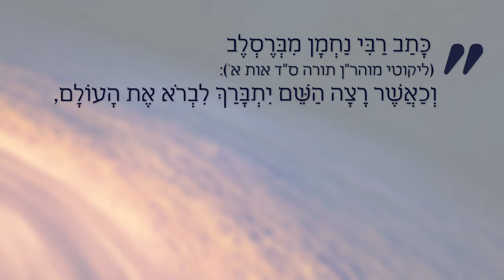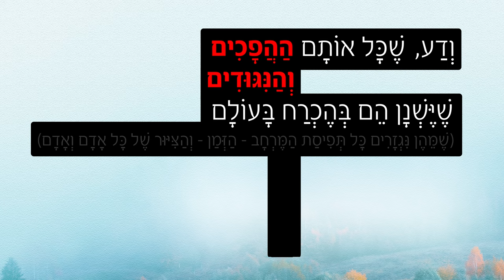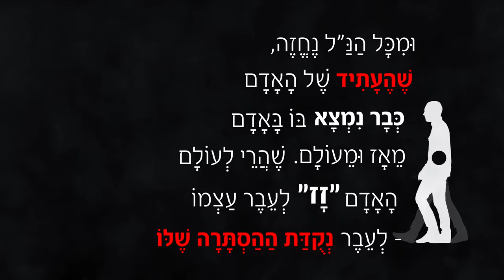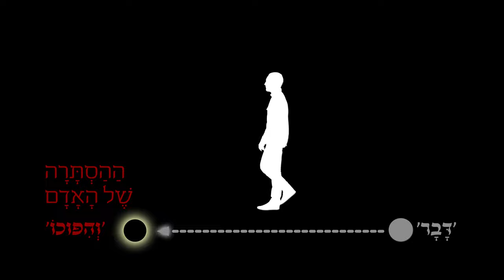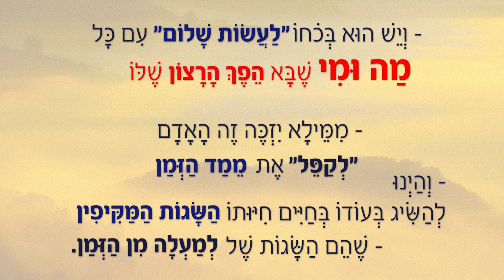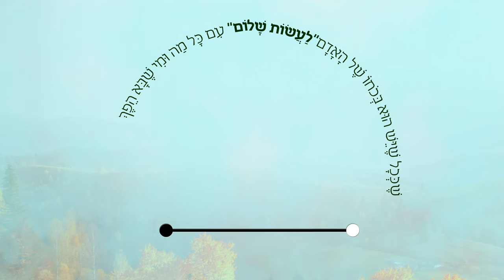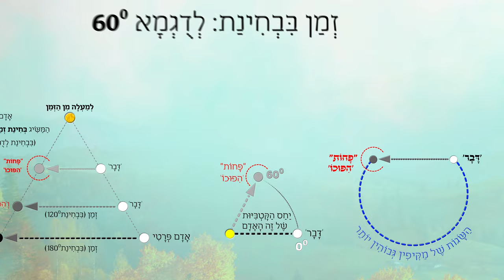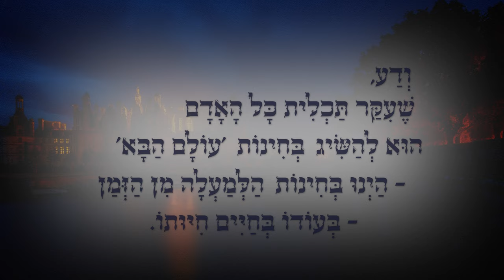יש אלהים-אין אלהים - 13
Produced by: Torah Attikah Stima'ah Nonprofit Association

Another Day in Paradise - Joslin - Phil Collins Cover. Written and composed by Phil Collins
.Arranged by Joslin. Recorded and produced by Joslin in his private Studios
Against All Odds - Joslin - Phil Collins Cover. Written and composed by Phil Collins. Recorded and produced by Joslin in his private Studios. Final Mix and Master by : Martin Baird
.It Must Have Been Love - Joslin - Roxette Cover 2020. - Written and composed by Per Gessle
Inspired from the movie Pretty Woman'
Originally sung and performed by Marie Fredricksson and per Gessle  of ROXETTE
TITANIC- Joslin - My Heart Will Go On (Cover). -Written and composed by James Horner. Inspired from the movie 'Titanic'. Arranged by Joslin
Mohamed Rouane - Souvenir .Eastern version of the gipsy kings song (No volveré) by the Algerian Instrumental player Mohamed Rouane
Bali · Mohamed Rouane. Heureux dans la tristesse
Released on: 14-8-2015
The Sound of Silence (Oud cover) by Ahmed Alshaiba

Curtesy of YouTub

סרטון זה הופק על ידי:
עמותת תורה עתיקא סתימאה על שם רבינו ישראל דב אודסר - עמותה ללא מטרות רווח.